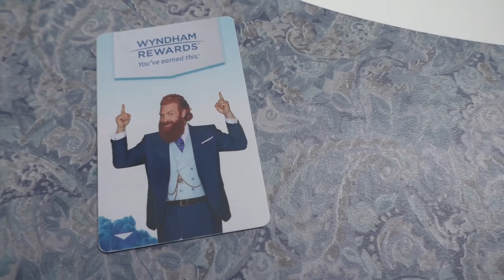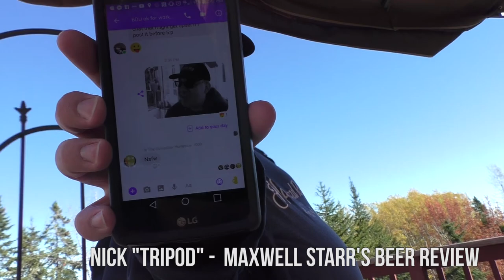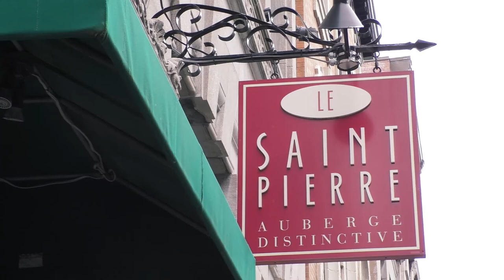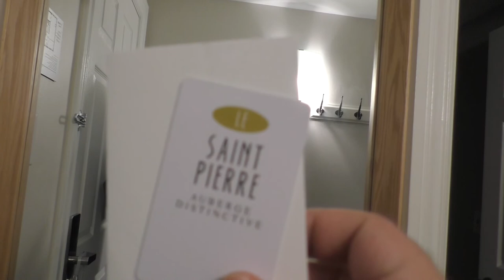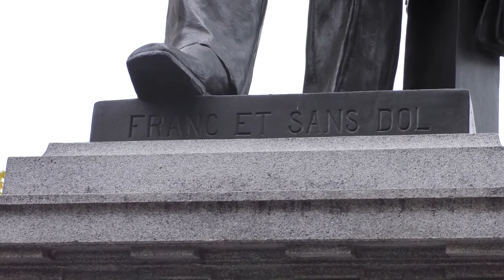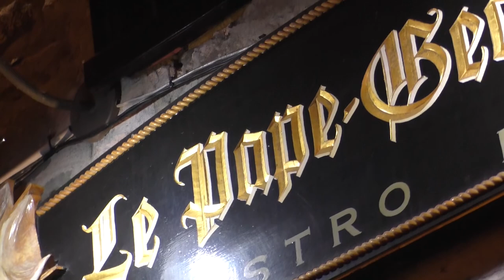Road Trip to New Brunswick and Quebec City 2017 - Drinking In Canada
I like beer and booze but they cost moneys, know my sayin'?

Standard Liscence from Premiumbeat.com.